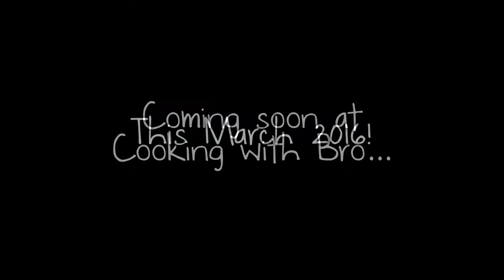Cooking with Bro Episode 10 Trailer